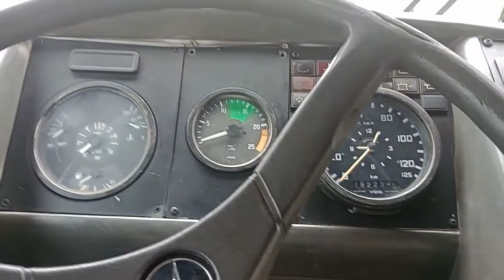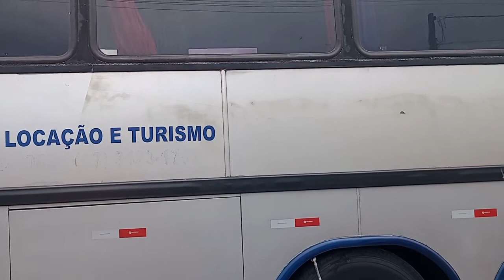conhecendo pouco mais do GV 1150 o400 marcopolo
ônibus está ficando muito top com motor o400 Mercedes bens 46 lugar link grupo do whatsapp